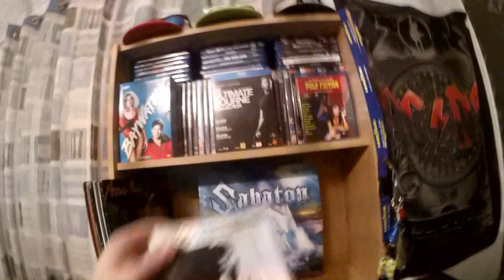Jouluaaton rupattelut ja terveiset